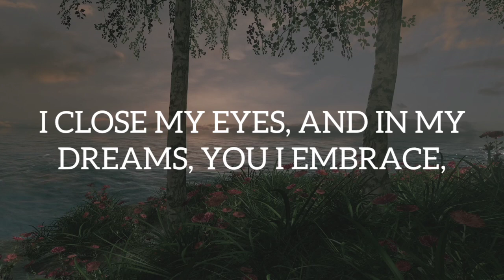In The Silence Of The Night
IN THE SILENCE OF THE NIGHT, MY HEART TAKES FLIGHT,
IT YEARNS FOR YOU, MY LOVE, WITH ALL ITS MIGHT,
AMIDST THE DARKNESS, IT SEEKS YOUR TENDER EMBRACE,
DREAMING OF YOU, LONGING FOR YOUR LOVE'S GRACE.
AS THE MOON CASTS ITS GENTLE GLOW UPON MY FACE,
I CLOSE MY EYES, AND IN MY DREAMS, YOU I EMBRACE,
IN THE STILLNESS OF THE NIGHT, YOUR PRESENCE DRAWS NEAR,
WHISPERING SWEET MELODIES, THAT I LONG TO HEAR.